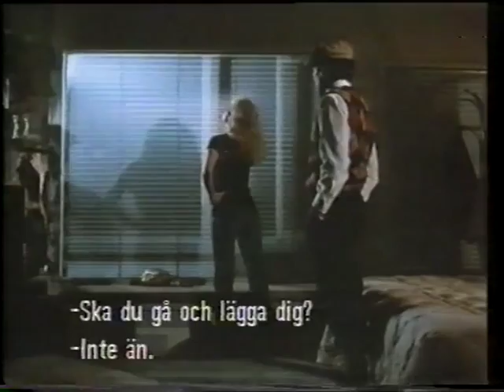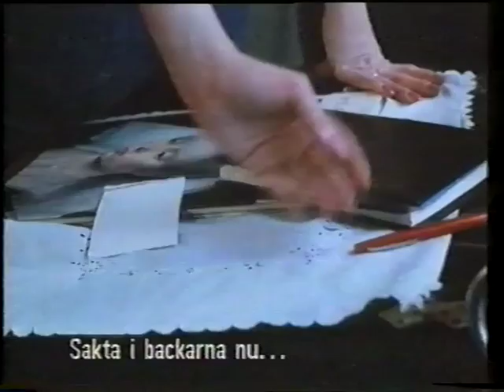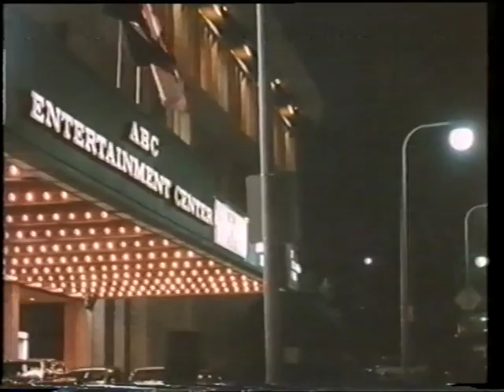Suzie Superstar (1983) starring Shauna Grant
My edited VHS recording from this 1983 movie starring beautiful Shauna Grant.(R.I.P)
The movie is also starring : John Leslie , Laura Lazarre,Sharon Mitchell,Ron Jeremy,Joey Silvera,Tara Aire,Laurie Smith.

Shauna Grant (née Colleen Marie Applegate; May 30, 1963 – March 23, 1984) was an American nude model and pornographic performer. She ran away from her small town in Minnesota and proceeded to appear in over 30 pornographic films, earning up to $100,000 in her two-year career. A drug addict, Grant killed herself after the arrest of her partner in March, 1984. She was inducted into the XRCO Hall of Fame in 1999.She was sometimes credited as Callie Aimes, Callie Aims, or Colleen Applegate.

Ron Jeremy
Since the demise of the legendary John Holmes in March 1988, the short, mustachioed, heavyset Ron Jeremy has assumed the mantle as the number one U.S. male star of adult cinema. However, don't confuse Ron with the similar looking mustachioed 1970/'80s adult film star, Harry Reems, who has long since retired from the adult film industry. Portly Ron is not blessed with film star looks and a chiseled six-pack (a decidedly unchiseled 12- or 18-pack would be more like it) - his appeal and talents lie in other areas (which happen to be in his long 'member' measuring nearly 10 inches, erect!) and his "regular guy" appearance and amazing endurance in front of the camera have undoubtedly contributed to his phenomenal success in an industry notorious for dumping those men who can't perform on cue.

Joey Silvera (born Joseph Nassivera on December 20, 1951) is an American pornographic actor and director.

Joey Silvera has been involved in the American pornographic industry since the early 1970s. A native of upstate New York, he got his start performing in San Francisco in 1974, and went on to appear in more than 1,000 videos. He was often cast as the wacky sidekick to the lead actor, and was regarded as one of adult film's best actors

John Leslie Nuzzo (January 25, 1945 – December 5, 2010)[1] was a prolific pornographic film actor-director-producer. Usually credited under the name John Leslie, he has also worked under a variety of pseudonyms, including John Leslie Dupre, Frederick Watson, and Lenny Lovely
The Movie :
Shana Grant plays a singer who must overcome her corrupt manager, who himself is involved with the mob.